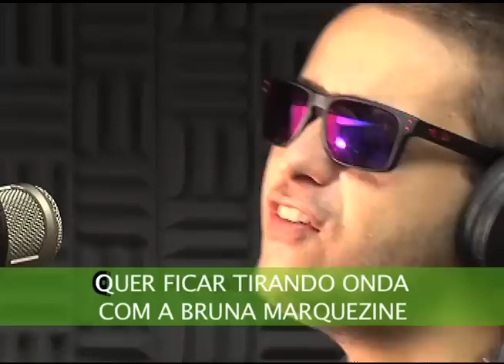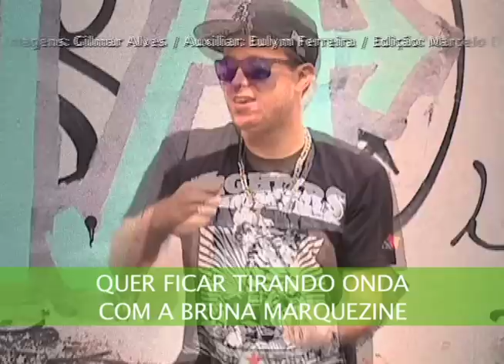98 Futebol Clube "NEYMAR NAO JOGA"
Letra: Diego Regal e Christiano Junqueira
Voz: Popó Lobato
Produção: Diego Regal